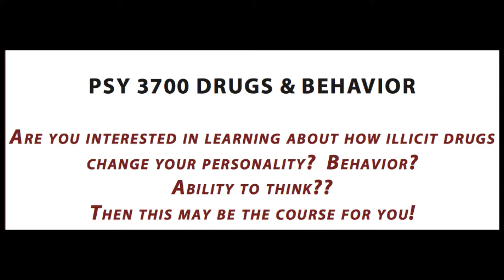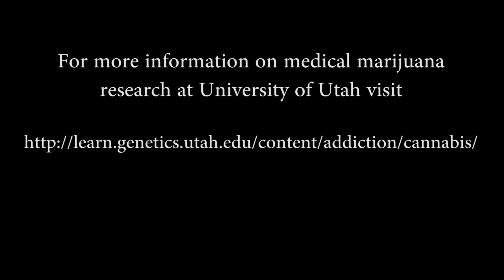Medical Marijuana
Medicinal marijuana with mental disorders

By: Marquee Mclain